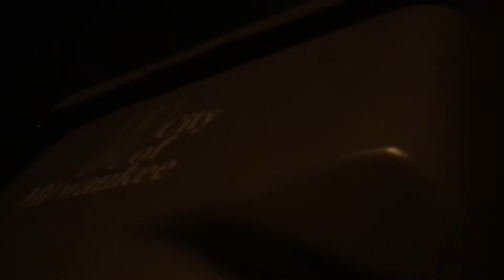Corgi Vlogs 33 Nighttime Hide’n’Seek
My channel is 3 years old as of Friday 4-5-19🎂🎉🎊 It's been real my Corgi Nation Also sorry my music doesn't work for some reason